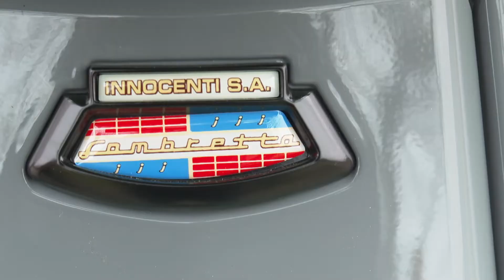Neu im Angebot bei der Garage Beat Wetzel in Aesch gibt es Motorroller von der Marke Lambretta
Am 1.+2. April 2022 präsentiert die Garage Wetzel an der Bahnhofstrasse 1+3 in Aesch ihr neues Angebot Motorroller von der Marke: "Lambretta". An dieser Ausstellung wird die neue farbenfrohe Frühlingskollektion vorgestellt.